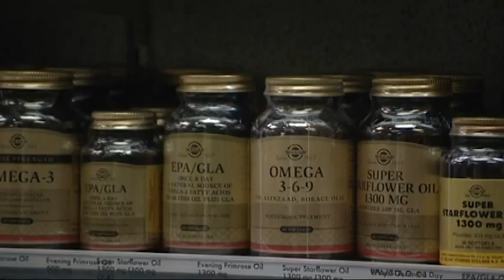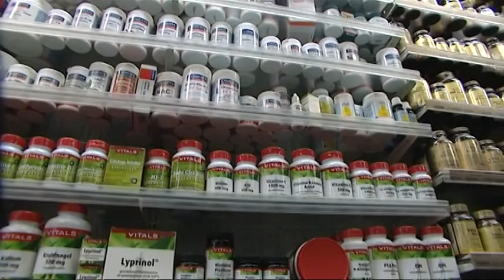Onze Zorg - Weerstand